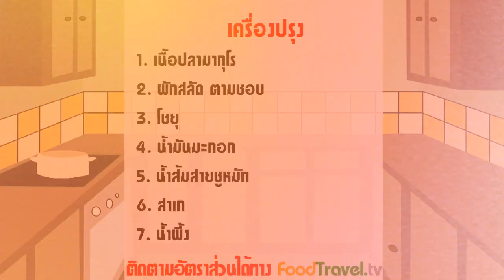สลัดปลามากุโร่ (สลัดปลาทูน่า) Maguro Salad l FoodTravel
สลัดปลามากุโร่ (สลัดปลาทูน่า) Maguro Salad

เป็นเมนูที่น่าจะเหมาะกับคนที่รักสุขภาพได้เป็นอย่่างดีและยังได้ความอร่อยจากเนื้อปลามากุโร่ที่นำมาย่างไฟให้สุกแค่ผิว ทานคู่กับผักสลัดได้เป็นอย่างดี

วัตถุดิบสลัดปลามากุโร่ (สลัดปลาทูน่า) Maguro Salad

1. เนื้อปลามากุโร่ 150 กรัม
2. น้ำมันมะกอก 1/2 ช้อนโต๊ะ

น้ำสลัด
1. น้ำมันมะกอก 1 ช้อนโต๊ะ
2. น้ำส้มสายชูญี่ปุ่น 3 ช้อนโต๊ะ
3. น้ำผึ้ง 1/2 ช้อนโต๊ะ
4. โชยุ 2 ช้อนโต๊ะ
5. สาเก 1 ช้อนโต๊ะ
6. ผักสลัดตามชอบ

ชามผสม

วิธีทำสลัดปลามากุโร่ (สลัดปลาทูน่า) Maguro Salad

1. นำปลามากุโร่มาย่างบนกระทะให้ด้านนอกสุกแต่ด้านในยังดิบอยู่ แล้วหั่นป็นชิ้นพอดีคำ
2. น้ำสลัด นำส่วนผสมทั้งหมดผสมคนให้เข้ากันเตรียมไว้
3. นำผักสลัดจัดใส่จานวางด้วยปลามากุโร่ ราดน้ำสลัดให้ทั่ว เสิร์ฟ